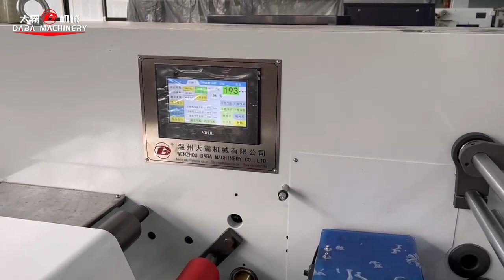Razor knife be used for high speed slitter rewinder machine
Be used for film bopp slitting
For more info please contact with Sophia